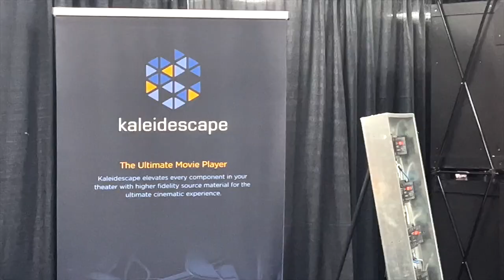The BEST media player you can buy! Kaleidescape Quick Overview.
This video features Kaleidescape! The absolute best media player you can buy for the ultimate home theater experience. Dreamedia is your GO-TO nationwide kaleidescape dealer and would love to discuss if this is the right product for you. Reach out and talk with our specialist about all the advantages of this product as well as other products that may fit your budget and needs. We offer free consultation and will video call to check out your room and make the best recommendations to maximize your budget and deliver an exceptional experience! We look forward to talking with you!

Hear the Difference
Kaleidescape delivers a bit-for-bit identical copy of the studio master audio in lossless Dolby Atmos or DTS:X. With an audio bitrate 10x higher than streaming services, Kaleidescape drastically elevates your processor, amplifiers, speakers, and room treatments. Experience the difference in quality you will hear not just in the ground-shaking rumbles but in the transporting power of each subtle sound.

With a video bitrate 8x that of streaming services, Kaleidescape elevates your video processor, projector, and screen to produce lifelike clarity and precision. With compressed video on streamers, encoding artifacts such as softness, noise, and banding become obvious and distracting. Kaleidescape eliminates these distractions, allowing you to showcase your theater’s capabilities with breathtakingly realistic action scenes and special effects.

Kaleidescape movie experts annotate each movie with data such as screen size, end credit, and intermission cues. This allows our players to integrate with your home automation to dim lights, close shades, and adjust seating when the titles roll, and automatically screen mask to match the ratio of each film—immersive experiences that streaming services simply can’t achieve. Just press play and let your virtual projectionist do the rest.

Strato C Movie Player
Plays movies from Terra, compact Terra, and Strato S
Compact and quiet for dense rack installations or local placement in a room
New wall mount option lets you mount the Strato C behind a TV for local placement
Ideal for additional viewing zones in residential and marine applications
Custom 1RU rack shelf with faceplates for one or two players sold separately
Kaleidescape designed the Strato C movie player to provide an immersive home cinema experience, with better audio and video playback quality than most commercial theaters. Strato C is a premium 4K Ultra HD movie player that supports high dynamic range (HDR) and lossless multichannel audio including Dolby Atmos, Dolby TrueHD, DTS:X, and DTS-HD Master Audio. Strato C plays movies from a Terra, a compact Terra, or a Strato S over a network, with bit rates up to 100 Mbps and frame rates up to 60 fps.

Terra Movie Server
Storage options for approximately 1,200 (72TB) or 800 (48TB) 4K movies
Downloads a 4K HDR movie in as little as 10 minutes, at up to 800 Mbps
Increased ability to play back and download content at the same time
Distributes up to 10 simultaneous playback streams in 4K HDR when connected to Strato C players
Four best-in-class hard drives allow the system to stay up and running in the event of a drive failure
Custom rack mount shelf sold separately
Kaleidescape’s Terra movie servers and Strato C movie players represent the pinnacle of system performance and configuration. Separating the server and player dramatically increases the processing power of the Terra server in comparison to our combined Strato S product. The Terra server downloads a 4K movie in as little as 10 minutes, 4x faster than the Strato S, and can simultaneously distribute up to ten 4K HDR movies to Strato C players, allowing customers to enjoy their movie collection not just in their theater room, but throughout the home.

Compact Terra Movie Server
Storage for approximately 300 (18TB), 200 (12TB), or 100 (6TB) 4K movies
Ability to play back and download content at the same time
Distributes up to 5 simultaneous playback streams in 4K HDR when connected to Strato C players
The compact size allows the server to be rack mounted side-by-side with the Strato C
Kaleidescape’s compact Terra movie server and Strato C movie players offer upgraded performance compared to Strato S, pulling key features from the top-level Terra sever into a smaller and less expensive package.